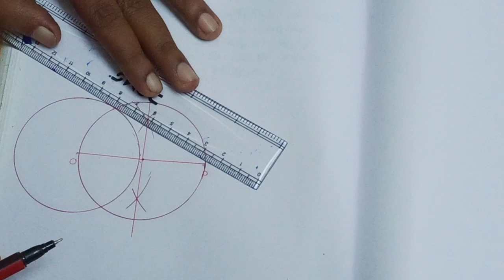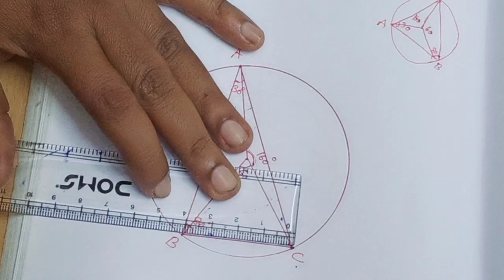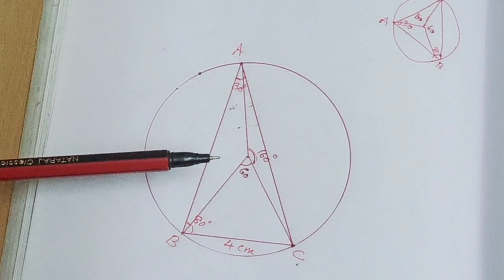Kerala SSLC 2020//mathematics വരക്കാനുള്ള ചോദ്യങ്ങൾ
2017, 2018, 2019വര്ഷങ്ങളിലെ  കേരള sslc പരീക്ഷയുടെ questions ഉൾപ്പെടുത്തിയിരിക്കുന്നു.